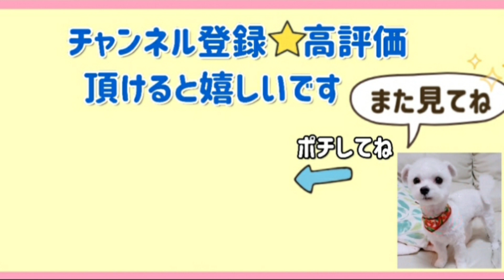ベッドの下で遊ぶのが好きなチワワの子犬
ベッドの下で遊んだり寝てしまったり面白可愛いです😃💕

～～★profile★～～
マルチーズのモウ♂️
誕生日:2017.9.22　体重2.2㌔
超超超人懐っこくて　超超超ビビリ
甘えん坊で抱っこ大好き

ロングチワワのりん♀️
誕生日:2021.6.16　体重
お転婆さん 好奇心旺盛
人もワンコも大好き

small dogs#dog videos#puppy dog